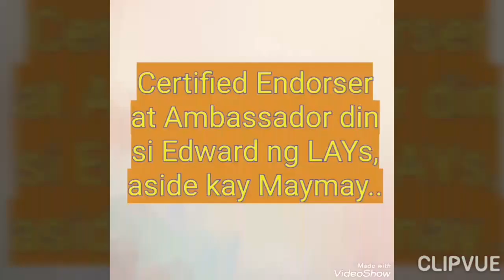May HIWALAY din LAYs ADS si Edward! CERTIFIED LAYs ENDORSER & AMBASSADOR!